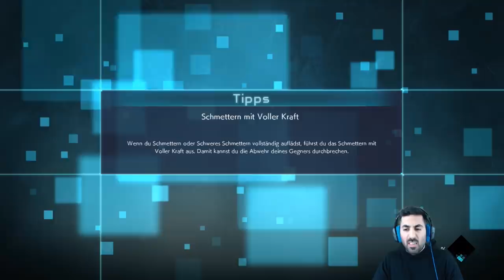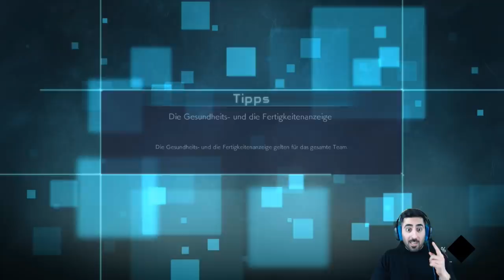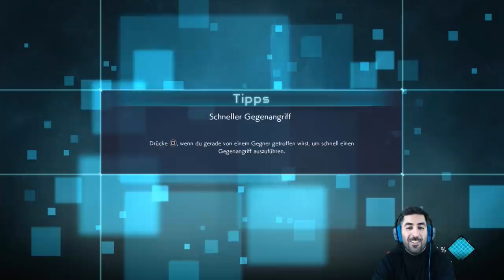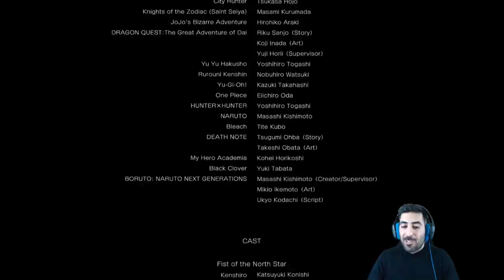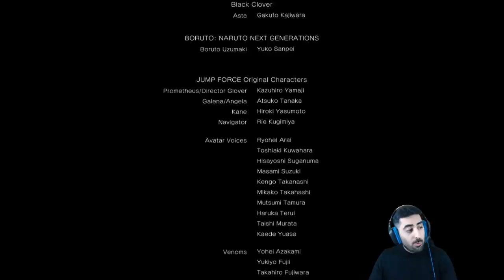DAS FINALE: UI Ozaru vs. Prometheus - Let's Play JUMP FORCE #28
Let's Play JUMP FORCE Part 28: Das Final: Ozaru vs. Prometheus

- Mo: ab 19/20 Uhr Dokkan & Co.
- Di: ab 19/20 Uhr Dokkan & Co.
- Mi: frei
- Fr & Sa: spontan
- So: frei